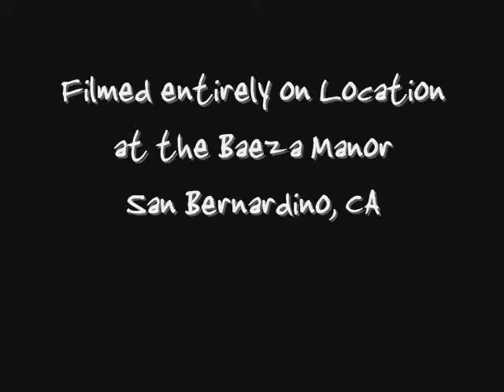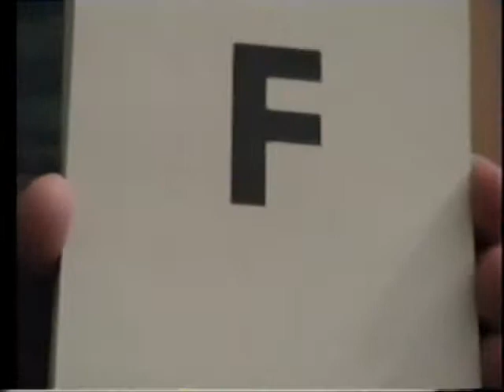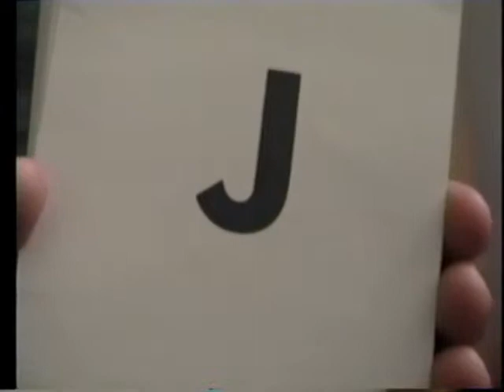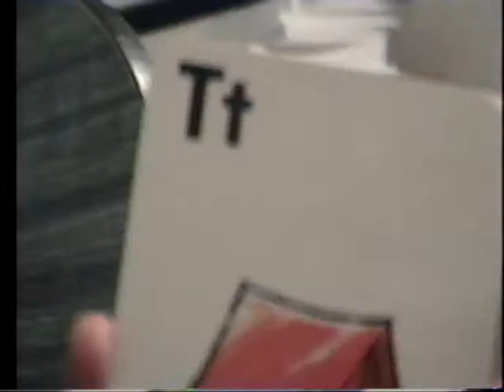12 days with celeste and jordan Part 1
part 1 of 3. spending time with jordan and celeste in 2001.